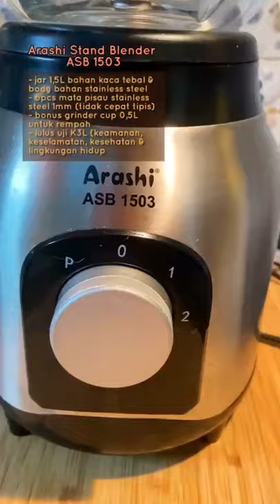TIK TOK es krim sambal leh ugak idenya 😎 jgn lupa pake blender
eskrim sambal? leh ugak idenya 😎 jgn lupa pake blender @arashi_asia biar ga ribet & lgsg jadi, okee!